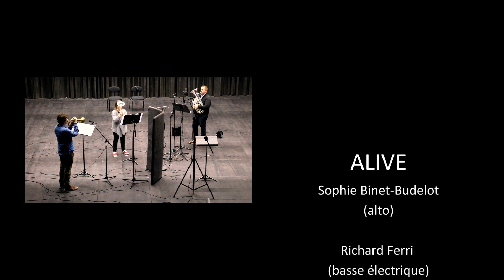Alive -- Sophie Binet-Budelot (Teaser)